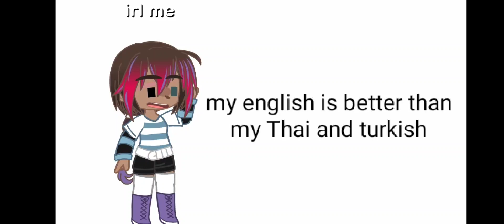ironic... isn't it